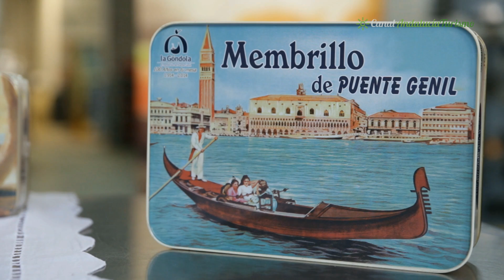Fábrica de membrillo La Góndola y Rest. Casa Pedro. Puente Genil. Córdoba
La cocina de Puente Genil es muy variada y donde la influencia árabe está más viva es en los dulces, donde la carne o dulce de membrillo es el producto estrella, exquisito manjar que ha dado renombre al pueblo, hoy se ha industrializado pero sigue teniendo un sabor muy rico y casero, también cada año, por octubre, se celebra la cata del membrillo.
Desde su fundación hasta la actualidad La Góndola ha trabajado siempre con el objetivo de ofrecer un producto dotado de la más alta calidad. El exhaustivo control de sus plantaciones y del proceso de fabricación le ha permitido producir la carne de membrillo de mayor calidad de la zona de Puente Genil y posiblemente del mundo. Desde su fundación hasta la actualidad La Góndola ha trabajado siempre con el objetivo de ofrecer un producto dotado de la más alta calidad.
El exhaustivo control de sus plantaciones y del proceso de fabricación le ha permitido producir la carne de membrillo de mayor calidad de la zona de Puente Genil y posiblemente del mundo. No hay secretos. Todo es cuestión de tiempo y tradición, de materia prima y amor por el trabajo, de dedicación y entrega. Sólo así se obtiene una carne de membrillo con una altísma calidad, llena de beneficios para la salud y con el mismo sabor que la que tomaban nuestros padres y abuelos.
Casa Pedro es un restaurante que se ha ido haciendo a la imagen y semejanza de su fundador, Pedro Lucena, incorporando los valores que ha puesto en práctica toda su vida y que le han llevado al éxito profesional: trabajo y constancia. Un negocio familiar, en el que a diario ponemos el cariño y la ilusión del primer día para seguir creciendo y seguir contando con la confianza de nuestros amigos.
Apostamos por una cocina basada en los productos frescos de la dieta mediterránea, donde por supuesto no puede faltar el Membrillo, una cocina con base tradicional a la que sumamos las notas modernas de nuestro joven equipo de cocineros que aportan su innovación y creatividad.

La Góndola Conservas Vegetales:
Calle Bailén, 7-9, C.P. 14500, Puente Genil. Córdoba

Restaurante Casa Pedro:
Calle del Poeta García Lorca, 5, C.P. 14500, Puente Genil. Córdoba
Telf: 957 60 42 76             restaurantecasapedro.com

Oficina de Turismo de Puente Genil:
Calle Susana Benítez, 46, C.P. 14500, Puente Genil. Córdoba